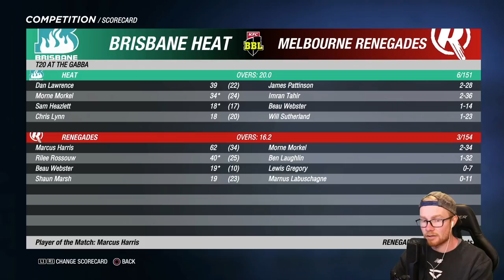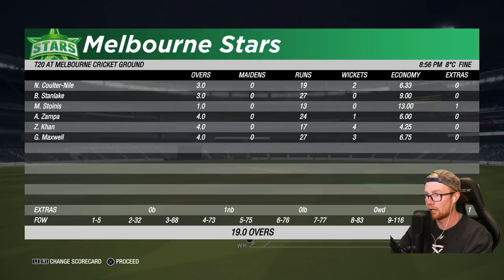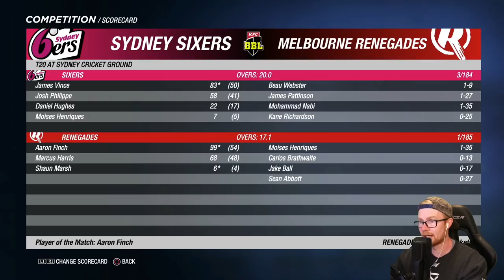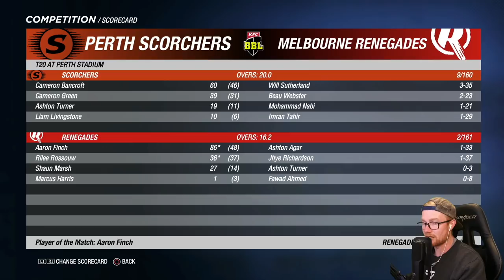CRICKET 19 | BBL 10 | STARS vs SCORCHERS (GAME #8)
Hey team, and welcome to the 8th episode of this Melbourne Stars BBL 10 series! In today's match we play the Qualifier, can we snag a spot in the grand final or will we have to play yet another finals match? To find out, sit back, relax, stay safe, and get amongst the action!

Special thanks to the Elite Scenes members:  WetCrumpet, Ryan Bennett, DanMeister94, Slxshing, William Kale, Aditya Katti, Warrenovich, Rob, Laughing Coyote, Frank Wijbenga, Tony Moore, and Luke Kelly!

Huge thanks to the Marvellous Scenes members: Jayanth, Dub, Ben Burgess, Chris Parsons, The Blue Day Podcast, Sed, and David Chen!